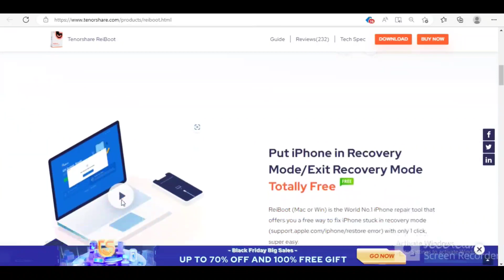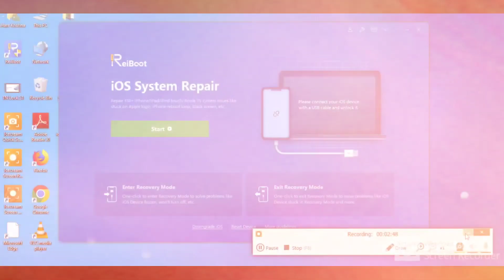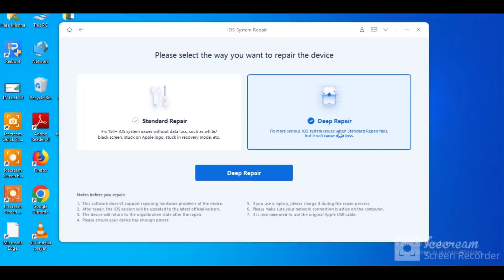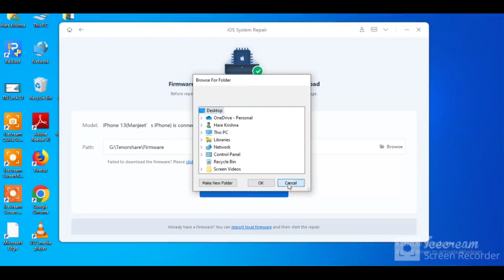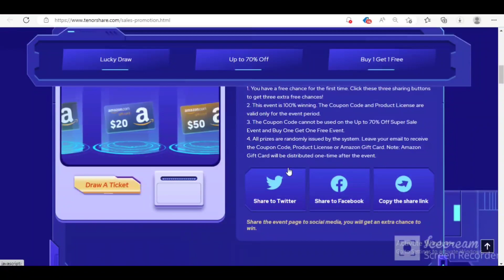How to Fix iPhone restart problem stuck on Apple logo- Black screen, recovery mode without data loss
How to fix iPhone problem stuck Apple logo ,fix iPhone14/13/12/11 restart problem or update problem
Black Friday Big Sales from Tenorshare !